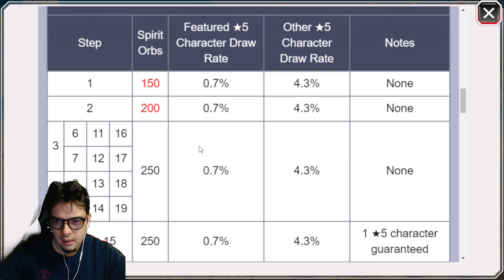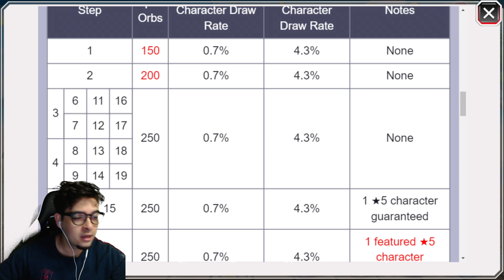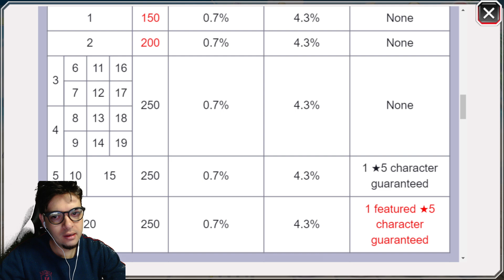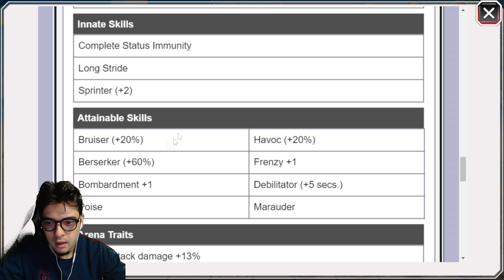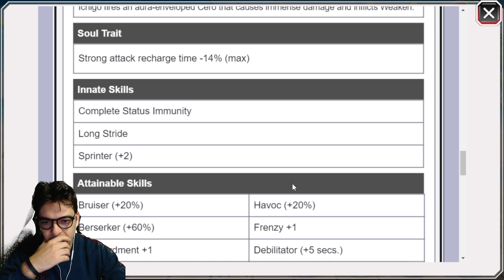LUNARTS GARANTIDO VOLTOU ! ENTENDA SE COMPENSA O NOVO BANNER ! BRAVE FEST - BLEACH BRAVE SOULS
Personagens que estão próximos de voltar no bleach brave souls